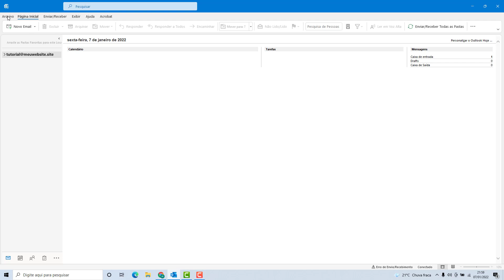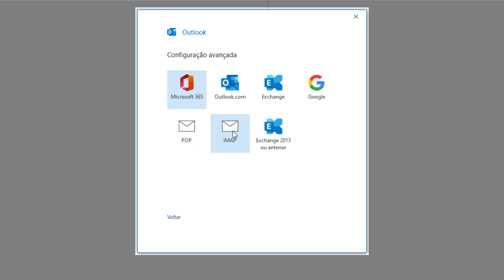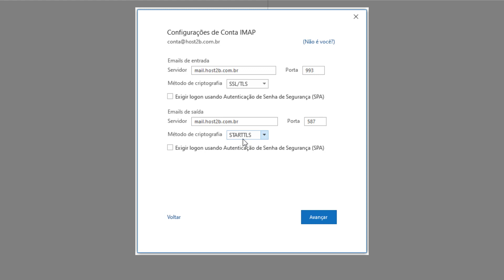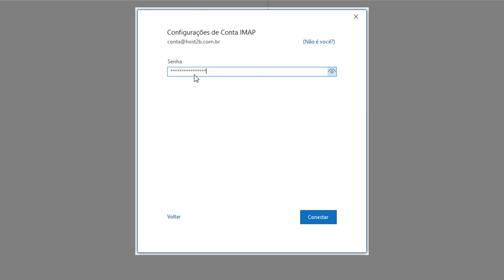Como Configurar o Email da Bluehost no Outlook 365 (Rápido e Fácil) 2022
Aprenda Como configurar uma conta de email da Bluehost no Outlook 365 facilmente e em poucos minutos